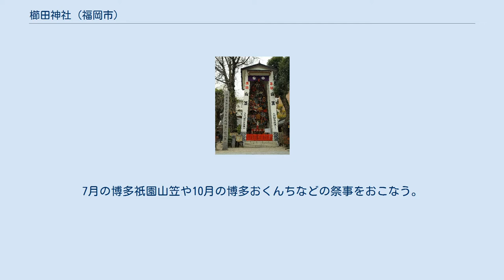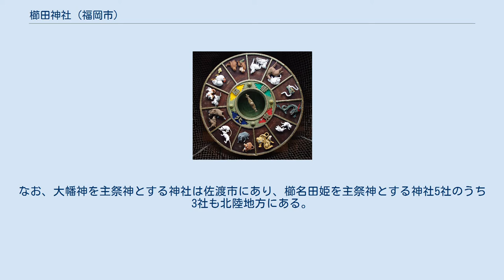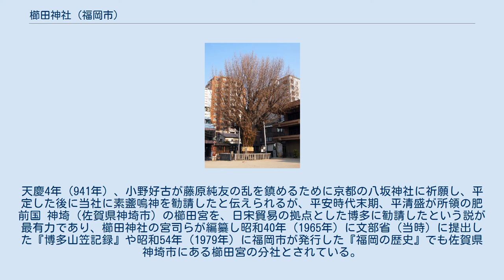櫛田神社 (福岡市)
櫛田神社（くしだじんじゃ）は、福岡市博多区にある神社である。
 櫛田神社は、古くより博多の氏神・総鎮守として信仰を集めている神社である。
7月の博多祇園山笠や10月の博多おくんちなどの祭事をおこなう。
5月の博多松囃子（博多どんたく）は厳密には櫛田神社の祭事ではないものの、松囃子一行は櫛田神社から出発するしきたりになっている。
地元の博多の人々からは「お櫛田さん」と愛称で呼ばれている。
 祭神は大幡大神（櫛田大神）、天照皇大神、素盞嗚大神（祇園大神）の三神で、正殿に大幡主神、左殿に天照大神、右殿に素盞嗚神が祀られている。
 当社以外にも日本全国にいくつかの櫛田神社があるが、それらが櫛名田姫を主祭神とする神社であるのに対し、当社では櫛名田姫は祀られていない。
ただし、元々は櫛名田姫を祀る神社であったとする説もある。
 大幡大神（大幡主命）は伊勢国松坂の櫛田神社から勧請した神とされている。
別名を大若子命といい、天御中主神の19世の子孫で、北陸地方で怪物を退治したとされる。
なお、大幡神を主祭神とする神社は佐渡市にあり、櫛名田姫を主祭神とする神社5社のうち3社も北陸地方にある。
 社伝では、天平宝字元年（757年）、松阪にあった櫛田神社を勧請したのに始まるとされ、松坂の櫛田神社の祭神の大幡主神が天照大神に仕える一族の神であったことから、天照大神も一緒に勧請されたと伝えられる。
天慶4年（941年）、小野好古が藤原純友の乱を鎮めるために京都の八坂神社に祈願し、平定した後に当社に素盞嗚神を勧請したと伝えられるが、平安時代末期、平清盛が所領の肥前国 神埼（佐賀県神埼市）の櫛田宮を、日宋貿易の拠点とした博多に勧請したという説が最有力であり、櫛田神社の宮司らが編纂し昭和40年（1965年）に文部省（当時）に提出した『博多山笠記録』や昭和54年（1979年）に福岡市が発行した『福岡の歴史』でも佐賀県神埼市にある櫛田宮の分社とされている。
 戦国時代に荒廃したが、天正15年（1587年）、豊臣秀吉によって博多が復興されるときに現在の社殿が造営された。
 明治元年（1868年）の神仏分離令より前の江戸時代までは東長寺に属する神護寺が櫛田神社を管理していた。
 明治24年（1891年）に県社に列した。